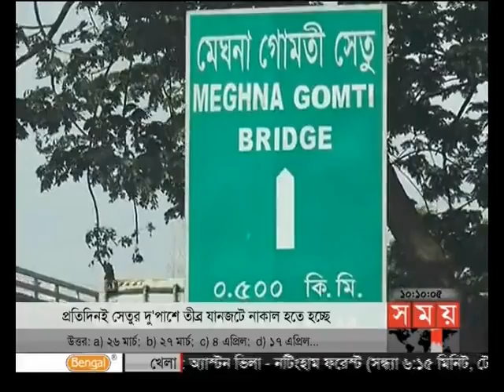সময় সংবাদ (সকাল ১০টা)